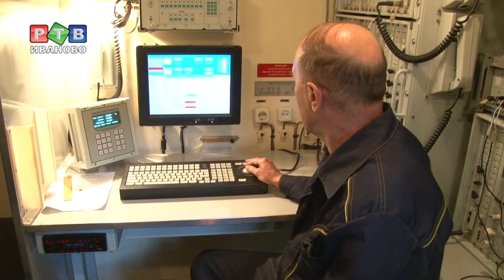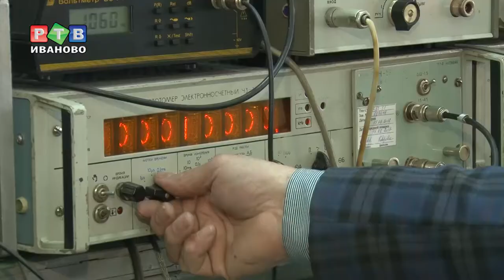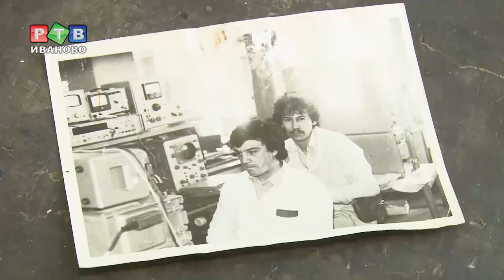Уже 70 лет отвечают за связь